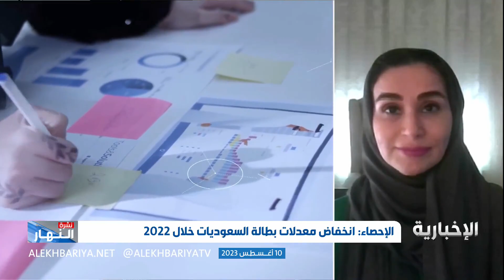انخفاض معدلات بطالة السعوديات خلال 2022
كشفت الهيئة العامة للإحصاء انخفاض معدلات بطالة المرأة في المملكة خلال عام؛ حيث أتى هذا الانخفاض نتيجة التوسع في المشاركة الاقتصادية للنساء، وزيادة معدلات توظيفهن في مختلف المجالات.
وقد شــهد ســوق الأســهم إقبــالًا كبيـرًا مــن النســاء فــي الآونة الأخيــرة، حيث بلغ عدد المستثمرات السعوديات في سوق الأسهم في عام 2021 اكثر من مليون ونصفِ المليون مستثمرة، وهو الرقم الأعلى من العامين السابقين 2019 و2020م.